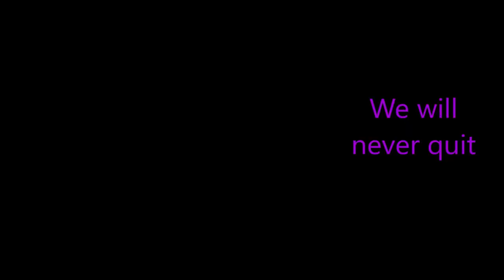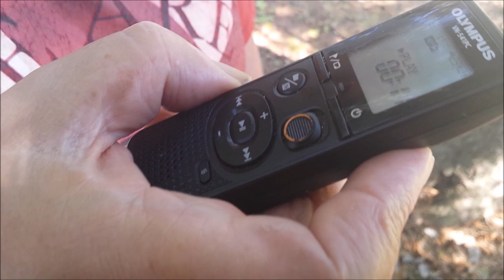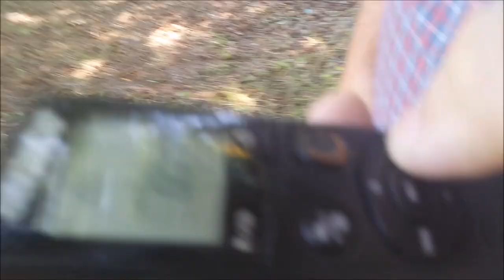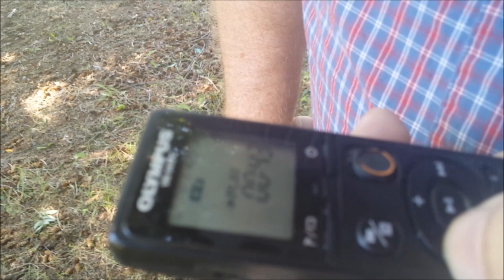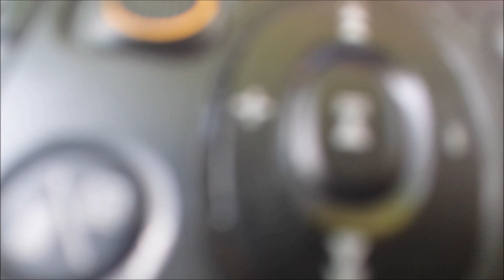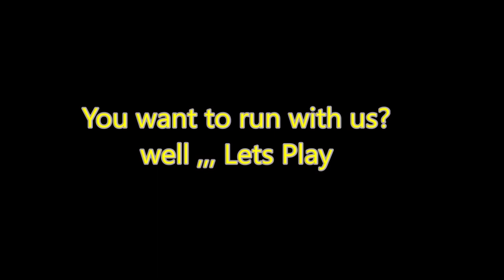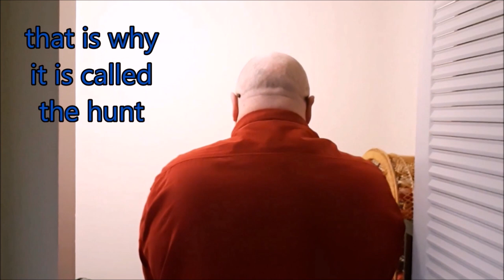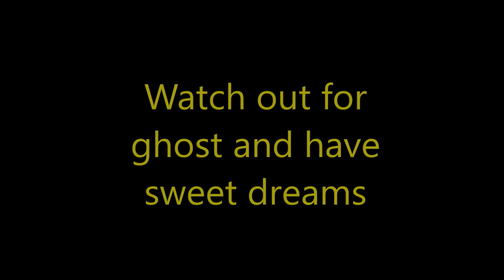Chippewa day time hunt